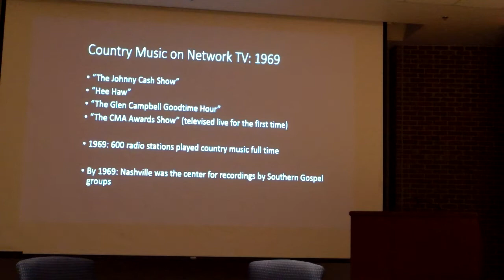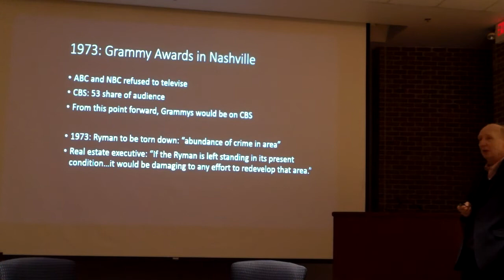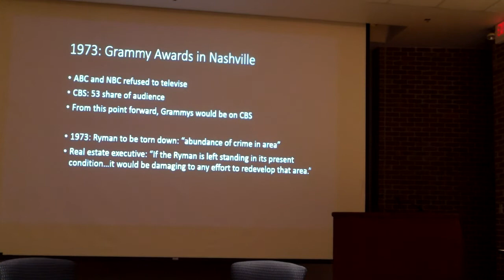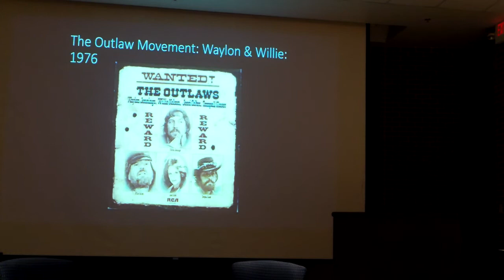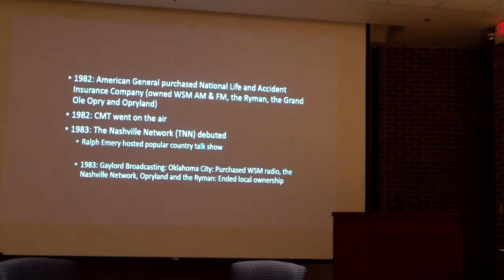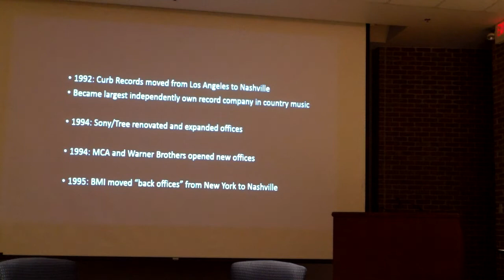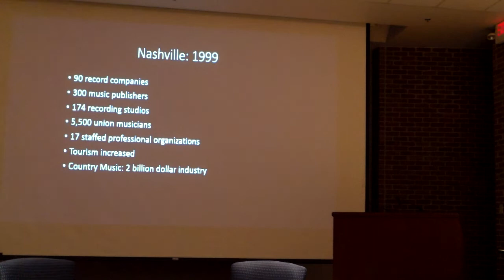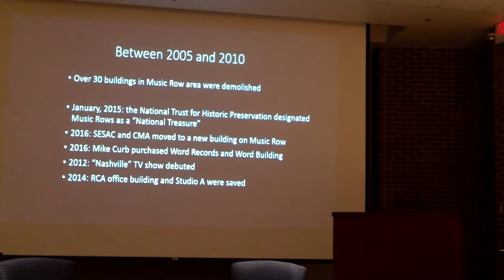Author Talk: Don Cusic and the Nashville Sound, pt. 3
Dr. Don Cusic, Music Business professor at Belmont University, talks about his most recent book and gives a presentation on the Timeline of the "Nashville Sound".

Global Citizenship, Leadership, Diversity & the Professions (GCLDP)